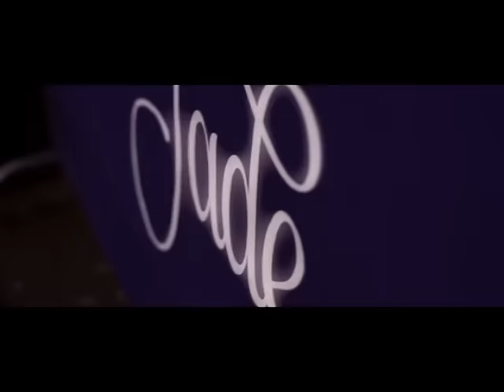Cristina Buccino hot alla discoteca Jade Club di Zurigo